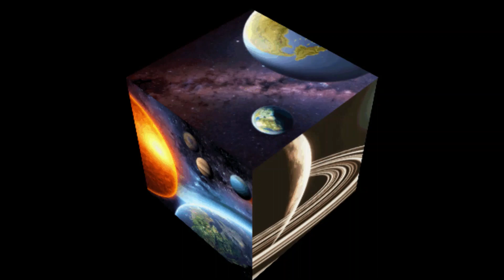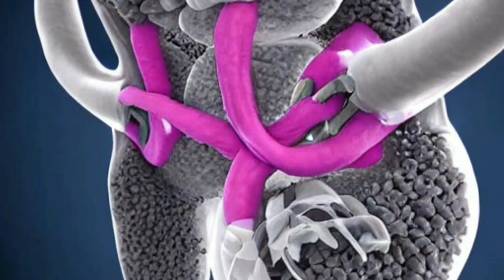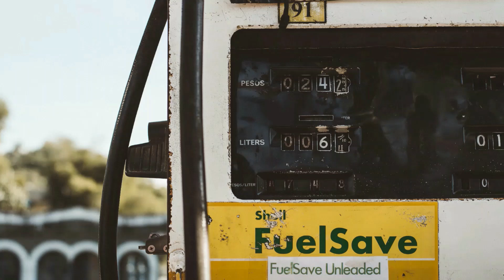JAPAN NEWS RANDOM MONDAY JUNE 12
1 JAPANESE JAZZ PERSONALITY: HIROMI UEHARA, COMPOSER AND VIRTUOUS PIANIST
2 COLD IMAGES IN ADVERTISEMENTS: PERCEPTION OF NEWNESS
3 PLANETS SIMILAR TO EARTH: ATMOSPHERE RESISTANT TO XUV RADIATION
4 RESISTANCE TO CANCER DRUGS: A NEW MOLECULAR MECHANISM
5 JAPANESE COMPANIES SEEK BIOCOKE: CARBON NEUTRAL FUEL
6 OPPORTUNITIES FOR SKILLED FOREIGNERS: LANGUAGE CHALLENGES IN HOKKAIDO
7 TRADITIONAL FUNERALS: SIMPLIFICATION IN JAPAN AND ITS REFLECTION IN SAPPORO
8 AIR TRAVEL: RELAX SPACE AT CHITOSE AIRPORT
9 LAWSUITS FOR MARRIAGE SAME: RULINGS THAT CHALLENGE THE CURRENT SYSTEM
10 HEALTH INSURANCE AFTER RETIREMENT: OPTIONS AND CONSIDERATIONS
SOURCE: HOKKAIDO SHIMBUN, UNIVERSITY RESEARCH DEPARTMENTS:
SOPHIA, RIKKYO, TEIKYO AND KINDAI
IMAGES: unsplash , pixiz , STABLE DIFUSION